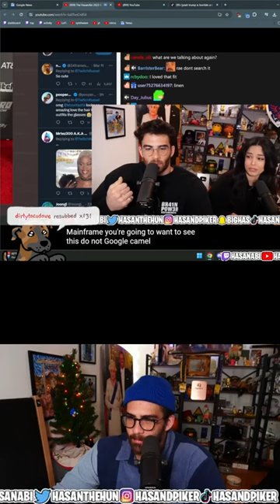react hasanabi turkish emotes hasan turkey shorts